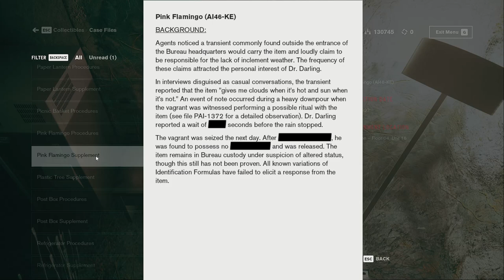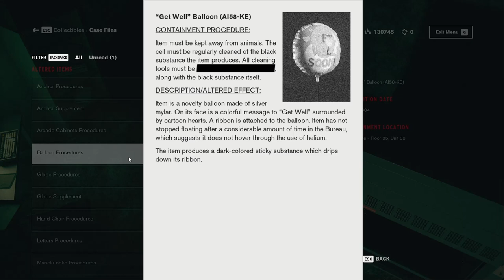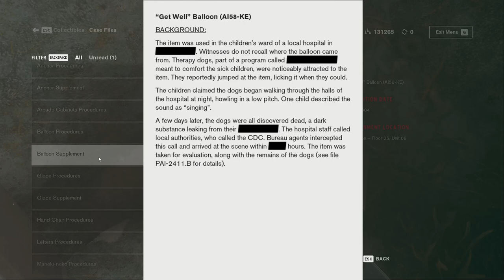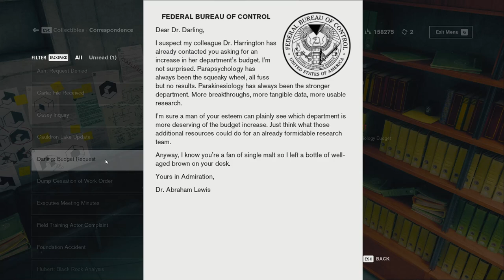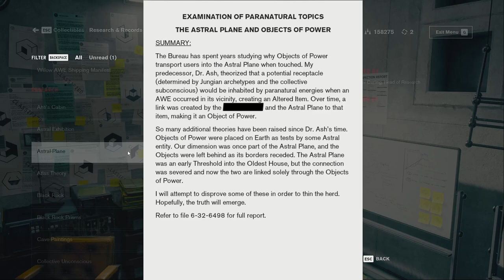Edible Mould? - Control 040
Underhill is happy with our sample gathering results and she is able to create a pill that stops this mould from smelling as sweet and tempting as it does so we can go down in to the Pit and find out exactly what is causing this! Turns out, what's causing it is very...Little Shop of Horrors!